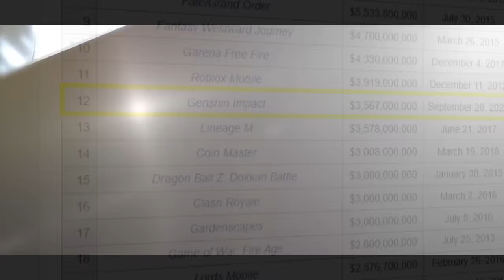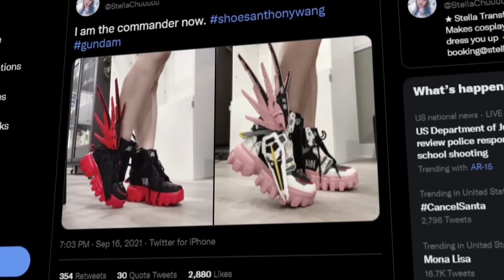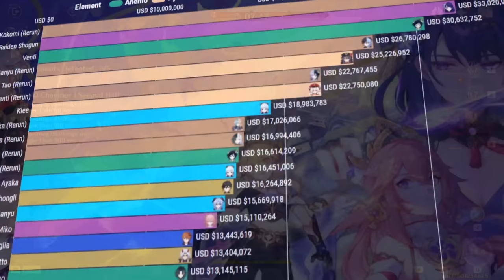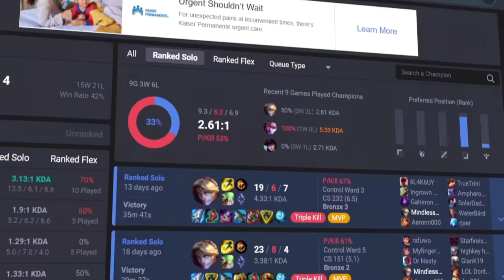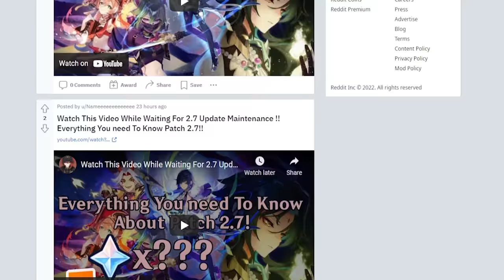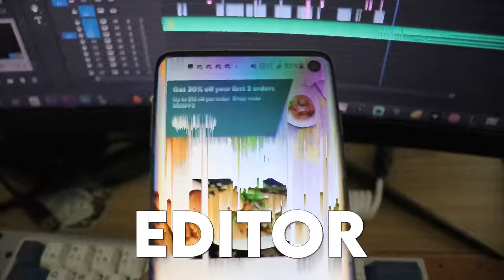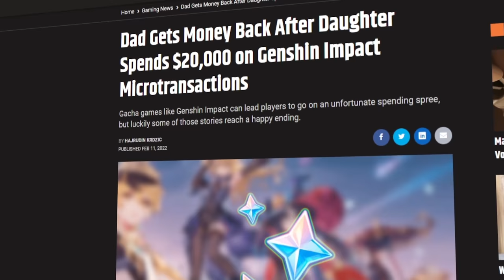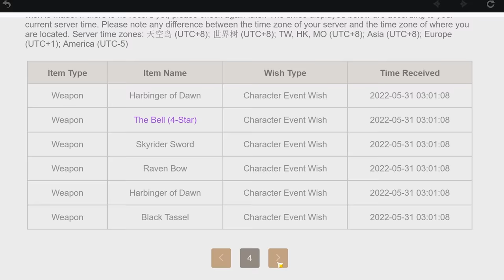Is Genshin Impact TOO Expensive?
For today's video I wanted to talk about Genshin Impact's gacha system and to discuss whether it's too expensive or not... as if you guys need to know the answer lol